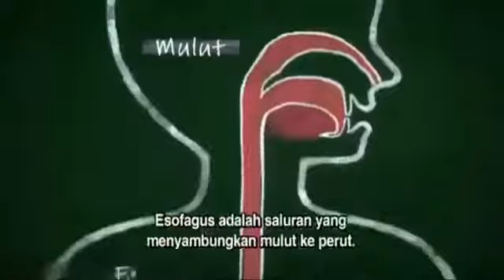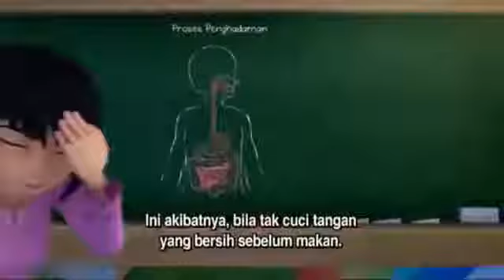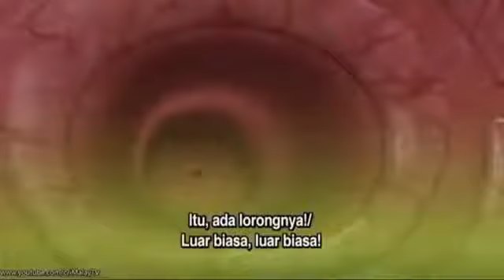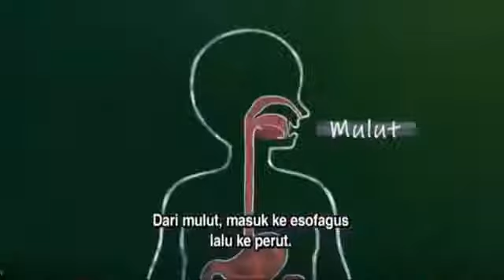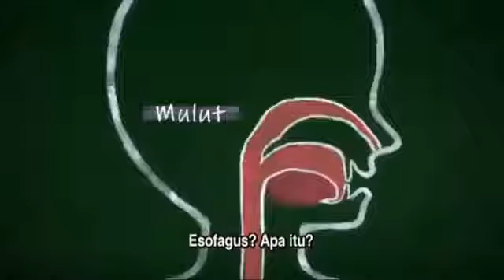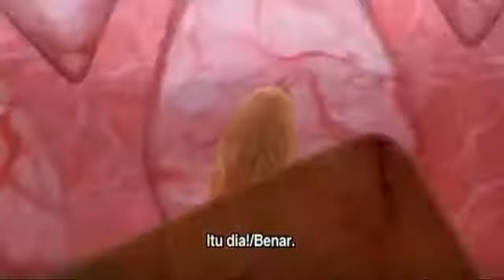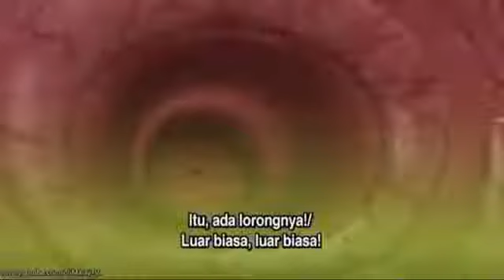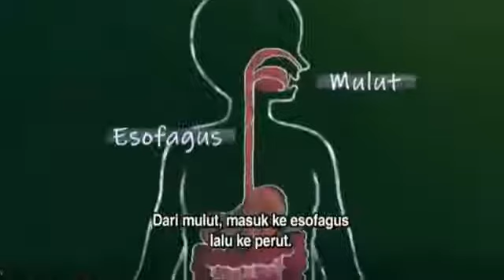MUROTAL MERDU - JUZ 19 | Salingka Sayang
SALINGKA SAYANG